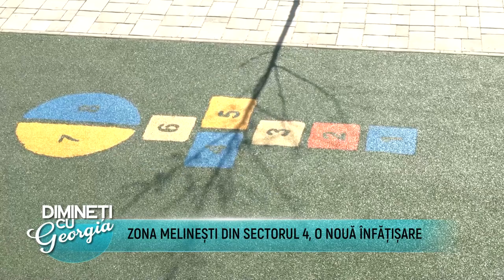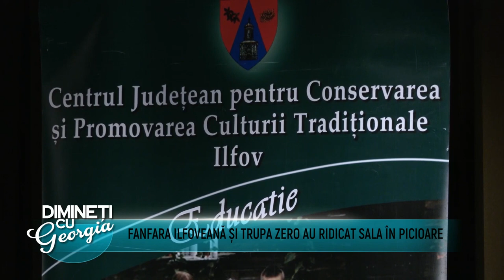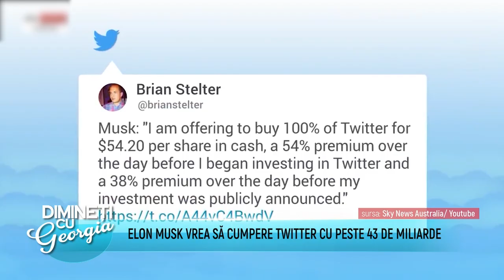Dimineti cu Georgia - Ada Lungu, Ionuț Andrei Ezariu - 18 Aprilie 2022 - P2 | MetropolaTV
Invitati: Tudor Ciuhodaru
ABONAȚI-VĂ CANALULUI NOSTRU ȘI DISTRIBUIȚI PRIETENILOR
Details ↓ ↓ ↓